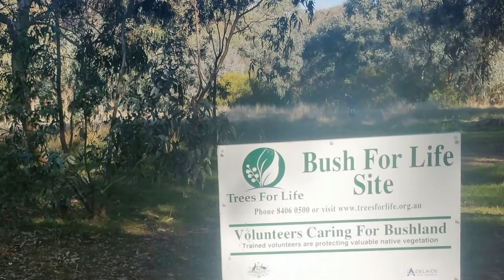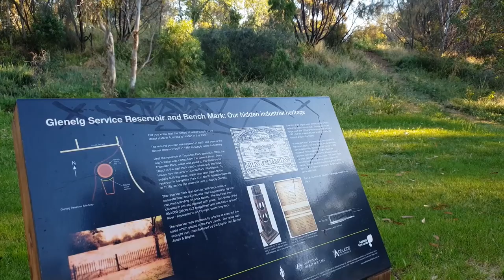Carriageway Park / Tuthangga (Park 17)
Carriageway Park / Tuthangga (Park 17) - part of the world-unique, National Heritage-listed Adelaide Park Lands.